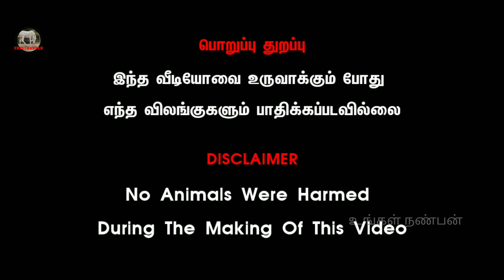₹5000முதல் ஆரம்ப விலைநாட்டுகுதிரைவிற்பனைக்கு#/country horsesales#horse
வணக்கம் நண்பர்களே
சென்னிமலை அருகே எல்லமேடு இன்று இடத்தில் திரு பாலசுப்ரமணியம் என்பவர் குதிரை வளர்ப்பு மற்றும் குதிரை விற்பனை செய்து வருகிறார் இவரிடம் குறைந்த விலையில் நாட்டுக் குதிரைகள் பெண் குதிரைகள் குட்டி குதிரைகள் வண்டி பழக்கம் சவாரி பழக்கத்துடன் குதிரைகள் விற்பனைக்கு உள்ளது நாட்டுக் குதிரையை பார்த்து மீட்டெடுக்கும் பொருட்டு அவர் ஒரு வியாபாரம் செய்து வருகிறார் அவரிடம் உள்ள குதிரைகளை அதன் விலை மற்றும் அதன் சுழி அதன் வயது இவை அனைத்தையும் நாம் இப்போதுவில் காண இருக்கிறோம்

Hello friendsMr. Balasubramaniam is a horse breeder and horse seller at Ellamedu near Chennimalai today. He has country horses for sale at low prices, female horses, baby horses, cart riding habits and riding habitsHe is running a business in order to restore the horses he has, their price, their speed, their age, all of which we will now see.